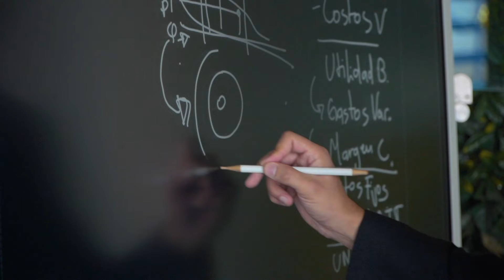Programa renovado - Maestría en Finanzas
Con la Maestría en Finanzas de Landívar, perfeccionarás las competencias necesarias para desarrollarte en el ámbito financiero.🤝 ¡Podrás aplicar las finanzas en diferentes áreas de la compañía! 🌟